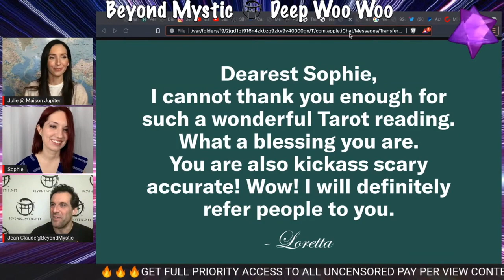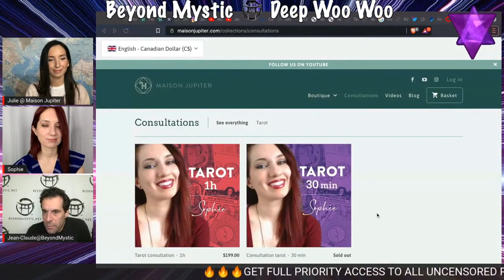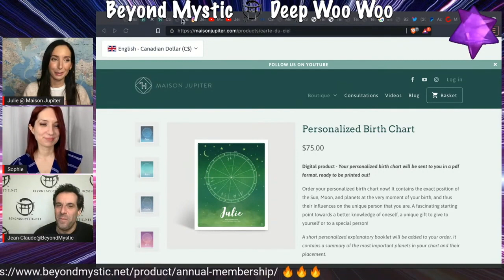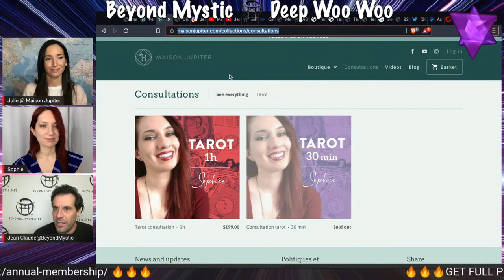Tarot With Sophie - Special Promo & Thank You! Divine Feminine Oracles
🔥🔥🔥BOOK A TAROT READING WITH SOPHIE!